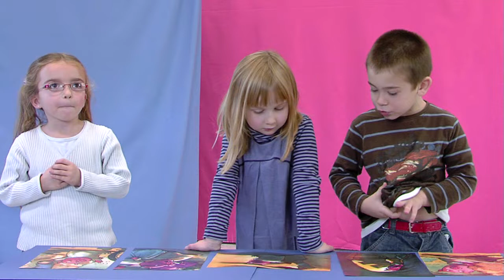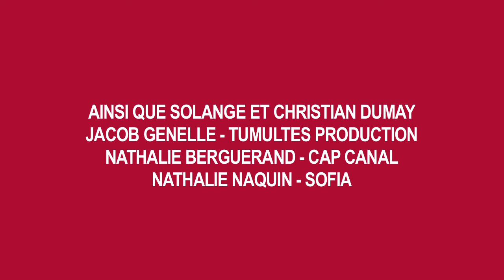Arrête tes clowneries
Un film de Jean-Christophe Ribot